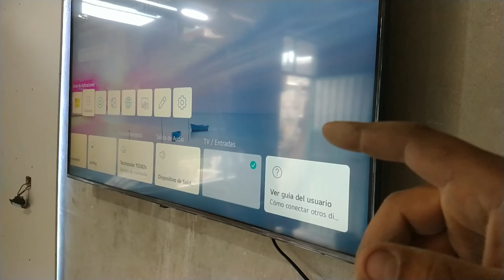COMO MONTAR SOPORTE PARA TELEVISIÓN